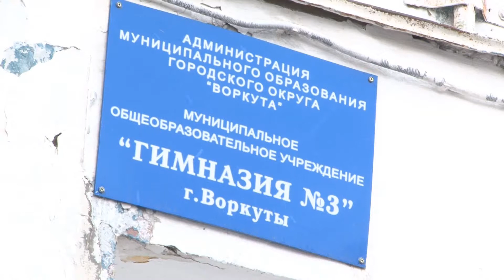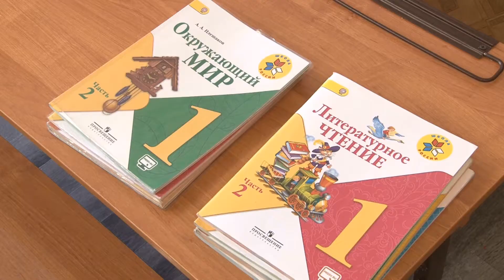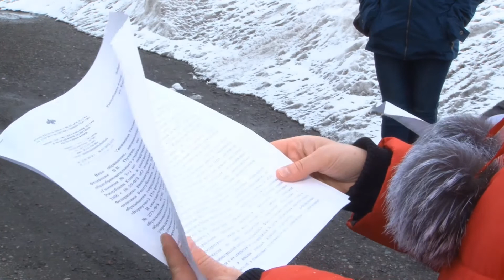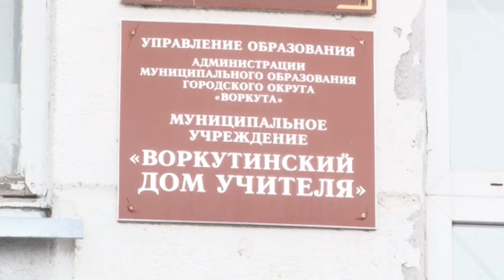Закрытие школы в поселке Северном